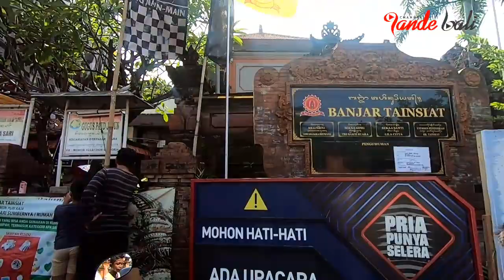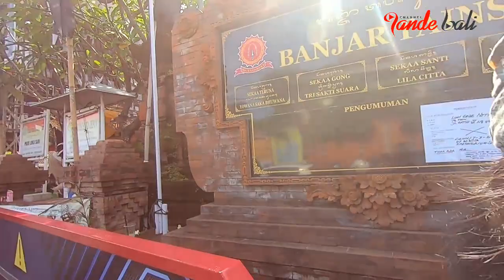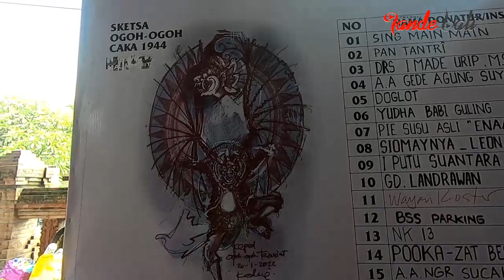SING MAIN MAIN ! FAKTA TENTANG OGOH OGOH "KEPED AGUNG" TAINSIAT SEBELUM MENGEPAKKAN SAYAPNYA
Ngobras bersama Bli Kedux tentang Ogoh Ogoh TainSiat " Keped Agung "

Fb : I Pande Putu Yadnya